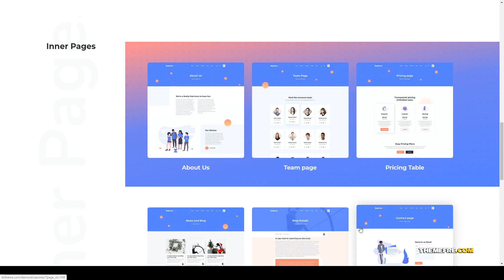Hatano - Multi-concept WordPress Theme for App Saas and Startup marketing app landing page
Columns 4+

 Layout Responsive

 Tags app, app landing page, app showcase template, application services, business, creative, marketing, one page, product, responsive, sass, sassnex, software